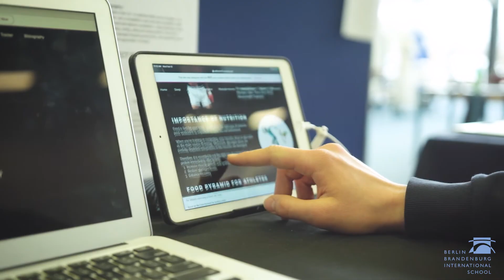BBIS Creators - Andre (Athletic Recovery Program)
BBIS Berlin Brandenburg International School is a leading IB World Day and Boarding School, based in the capital region of Berlin.